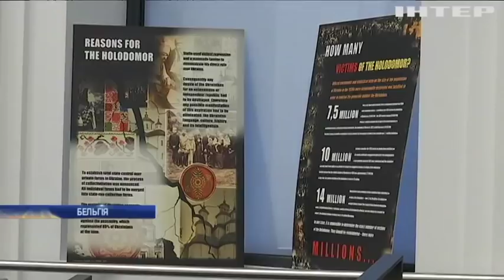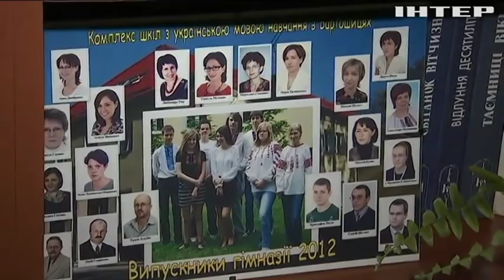Новости 8:00, выпуск за 5 декабря 2018 года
Головні події на цю годину:
На новорічні свята на Донбасі оголосять перемир'я - ОБСЄ; США та ЄС посилять санкції проти Росії - Курт Волкер; НАТО засуджує російську агресію проти України; У Брюсселі стурбовані наслідками Голодомору в Україні; В Італії затримали "хрещеного батька" сицилійської мафії (відео); Боснію і Герцеговину "накрив" брудний смог (відео); У Польщі відкривають україномовні школи